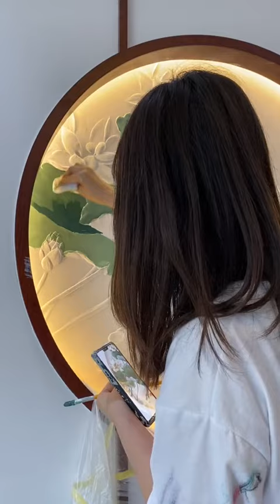Specializing in drawing , Beautiful girl painting Very Good & Very Fast part 249